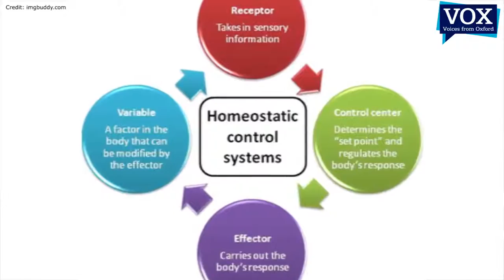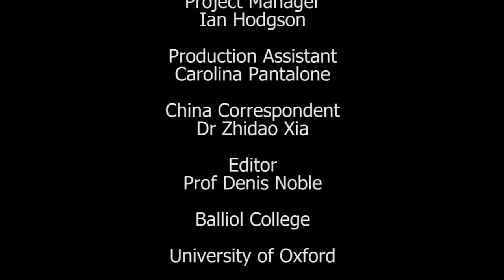Christopher Hood: How to Run a Government Panel Discussion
Prof Christopher Hood is Gladstone Professor of Government at All Souls College, University of Oxford. Here he responds to opening remarks by Sir Michael Barber, author of "How to Run a Government: So That Citizens Benefit and Taxpayers Don’t Go Crazy." The event was organised by the Blavatnik School of Government, and held in the T.S. Eliot Lecture Theatre, Merton College, University of Oxford.